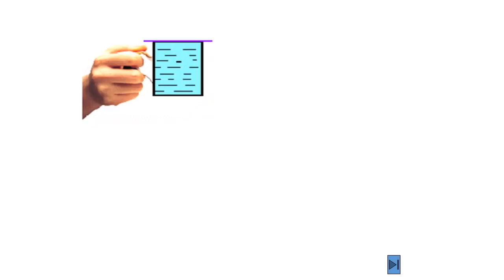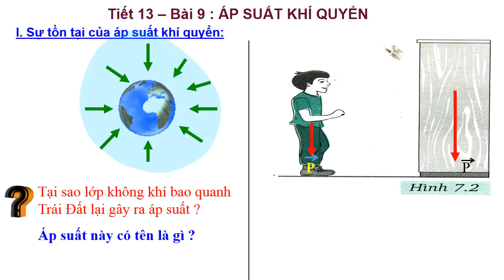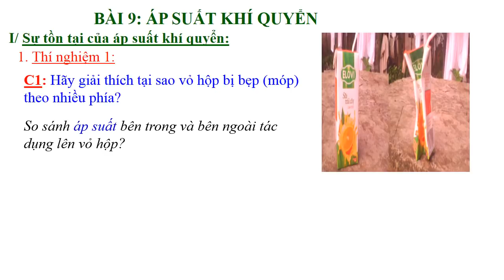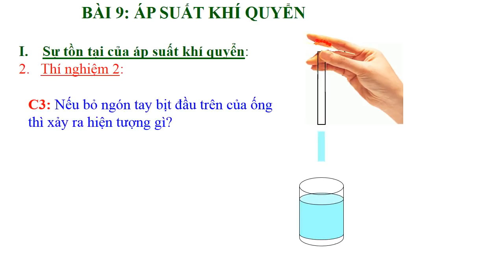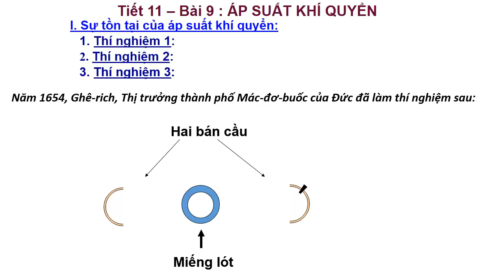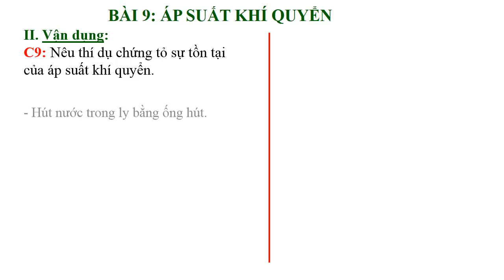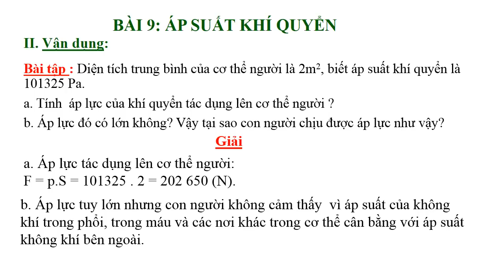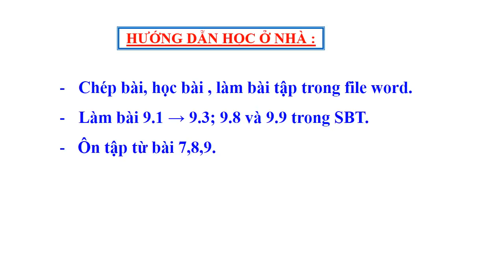VẬT LÝ 8 (Tuần 13 / HK1) - Bài 9: ÁP SUẤT KHÍ QUYỂN